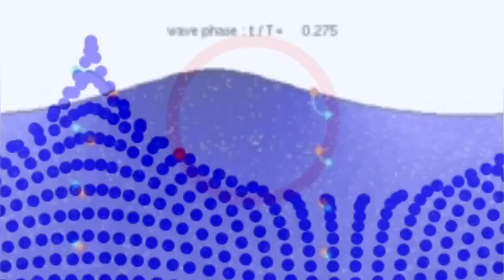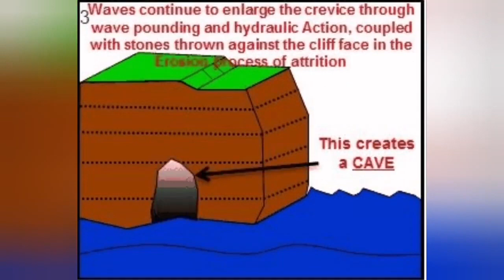Grindavik Is Falling Into Sea, Iceland Sundhnúka Hagafell Grindavik Fissure Eruption Volcano, Venice